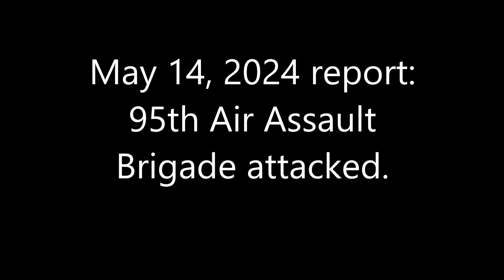May 14, 2024 report：95th Air Assault Brigade attacked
The 95th Air Assault Brigade attacked Russian troops in the forest east of Yampolivka.
The attack is
49°04'04.08" N 38°00'23.10" E
This is the supply route here.
The opening satellite image is from May 12, 2024.